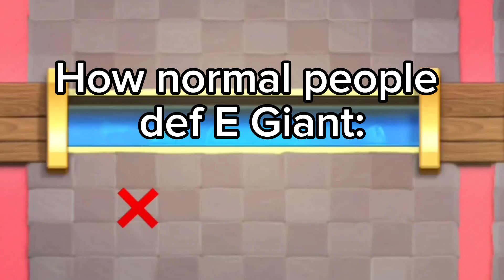Clash Royale meme part 5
Funny and best moments Clash Royale 🔥